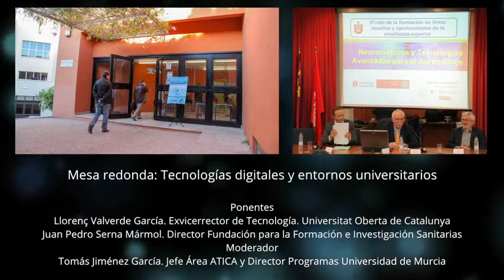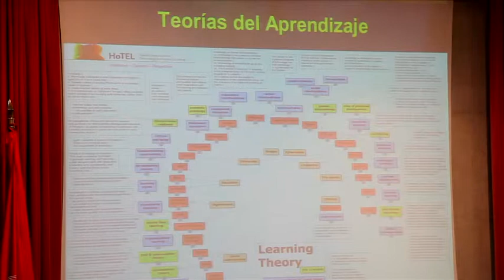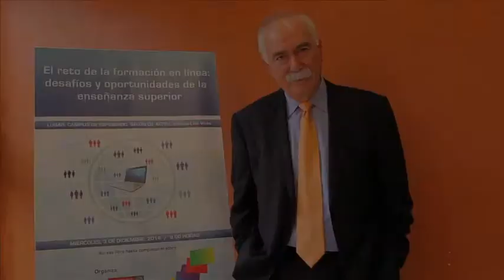Entrevista a Llorenç Valverde García y Juan Pedro Serna Marmol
Entrevista a Llorenç Valverde García y Juan Pedro Serna Marmol en las jornadas "El reto de la formación en línea: desafíos y oportunidades de la enseñanza superior", organizadas por la Unidad de Innovación de la Universidad de Murcia